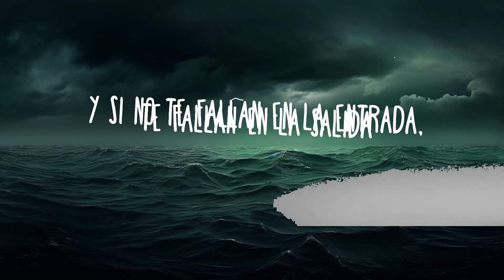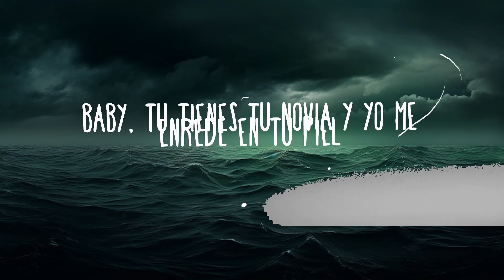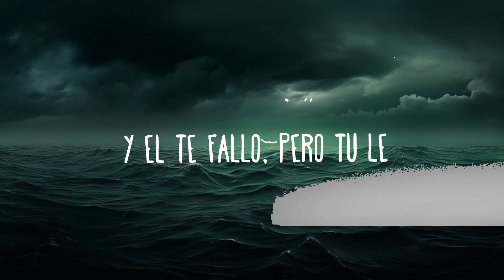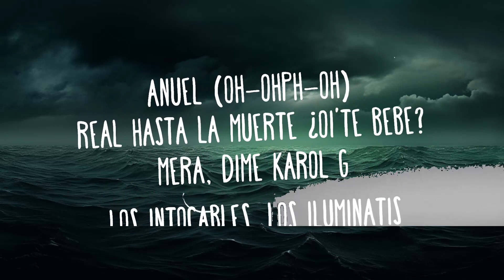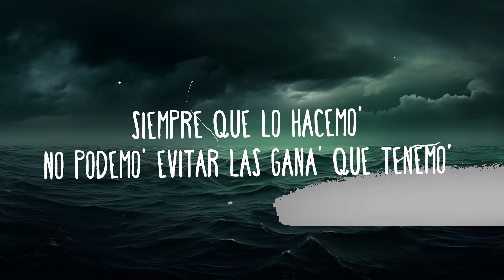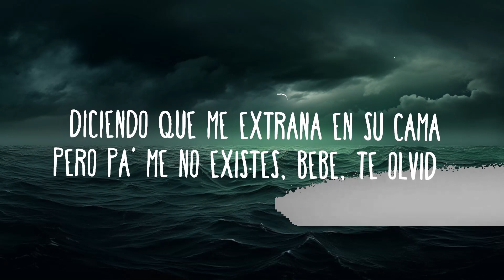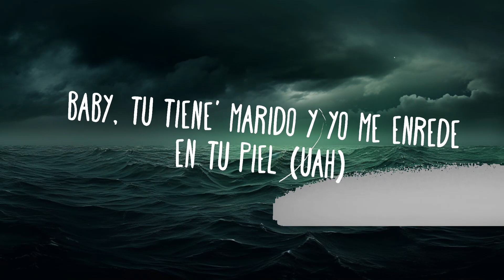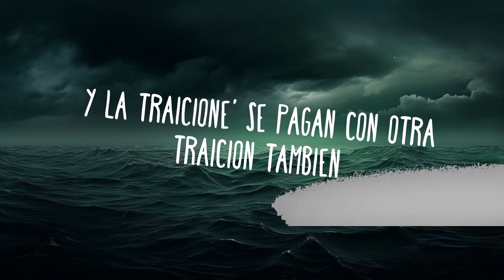Karol G, Anuel Aa - Culpables (Letra) | 25 Min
» Stream Karol G, Anuel Aa - Culpables (Letra): N/A